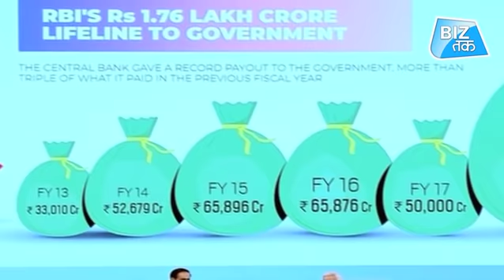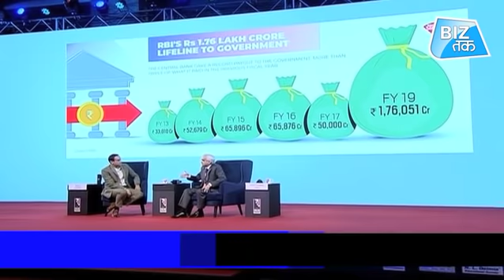RBI सरकार की 'चीयरलीडर' नहीं ! | Biz Tak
RBI सरकार की 'चीयरलीडर' नहीं !